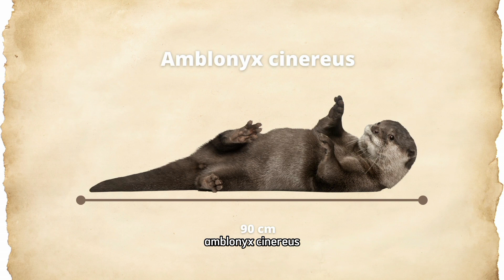Aku bukan Berang-berang? Aku Otter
otter
apa otter itu
otter bukan Berang-berang
perbedaan otter dan berang-berang
biwara dan otter
beaver vs otter